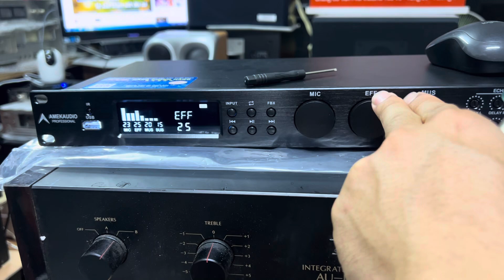Tét qua gửi khách